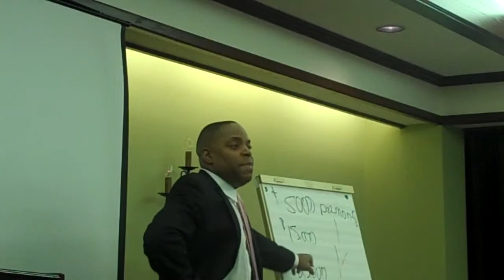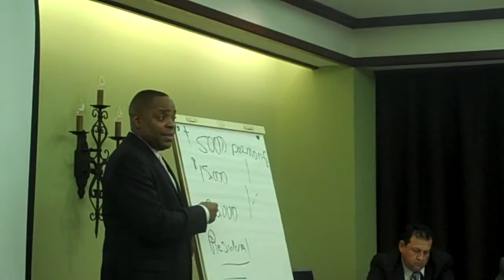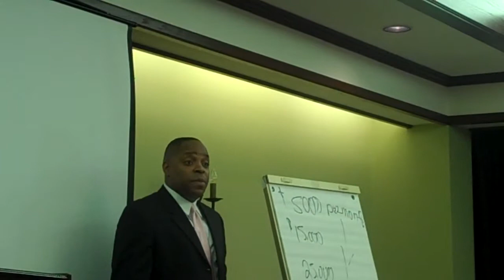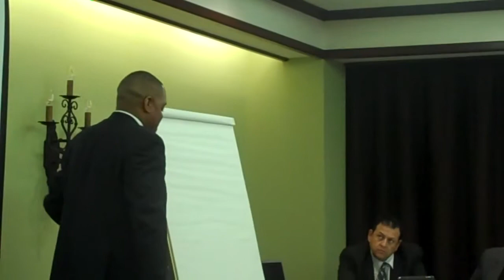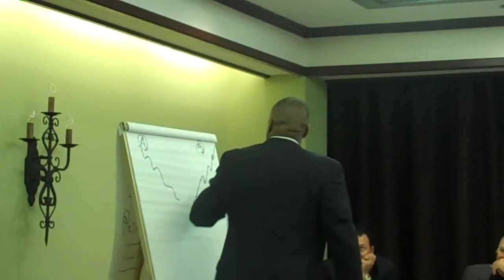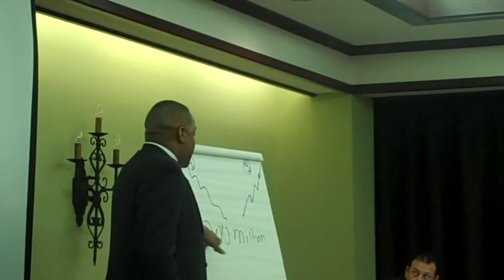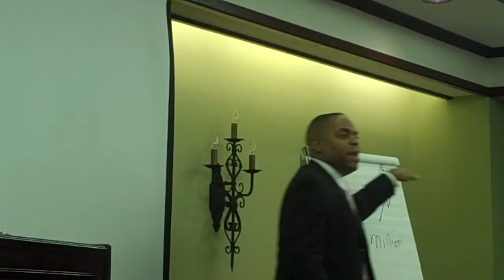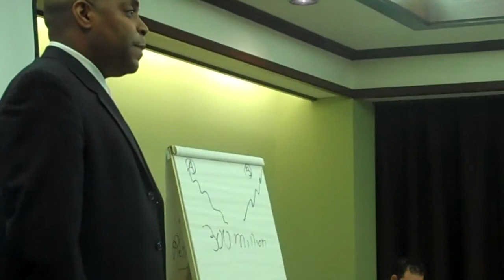SBREIA 10-22-11 Meeting 6 of 17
Dan Ringwald President of - Presenting
1st Semi Annual Meeting at the Santa Barbara
Fess Parker DoubleTree Resort